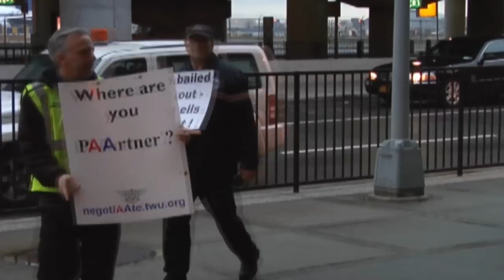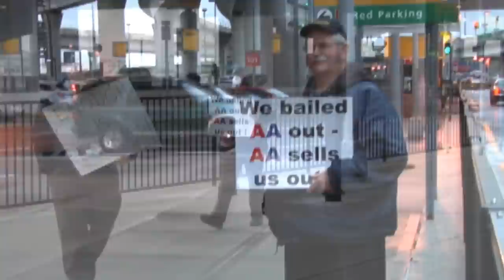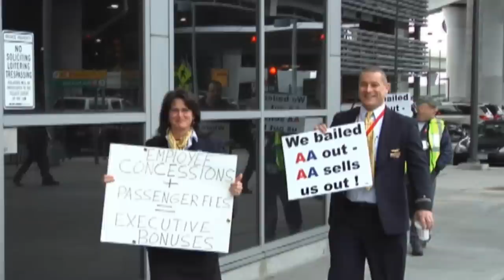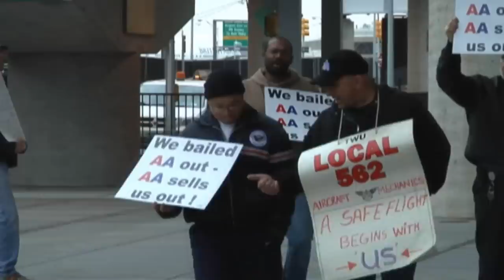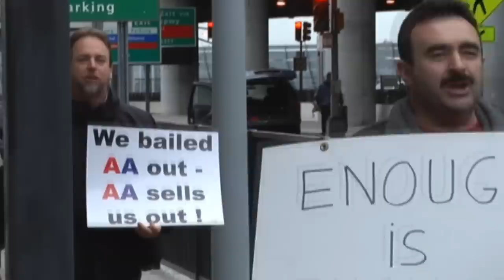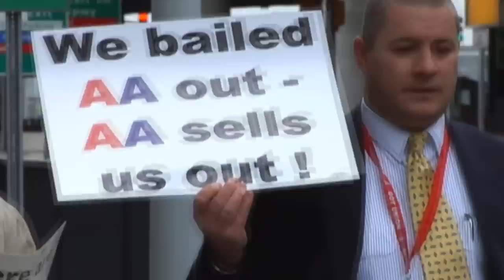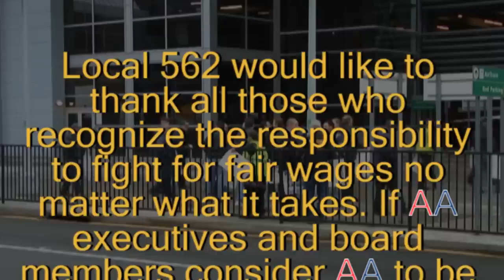TWU Local 562 Demonstration JFK 11-22-11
AA employees have had enough. With eight years no pay raise and the rising cost of living it is becoming almost an impossibility to work for this company but then again that's what they want isn't it. by rotating the work force they can keep their pensions almost non existent.